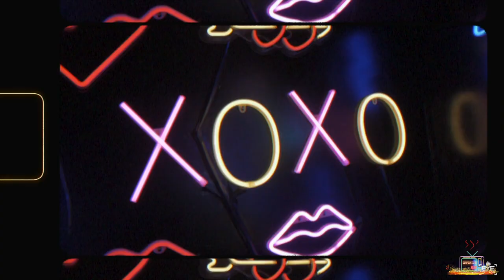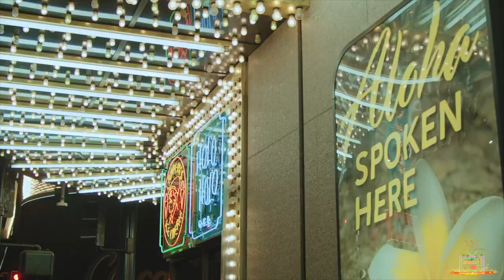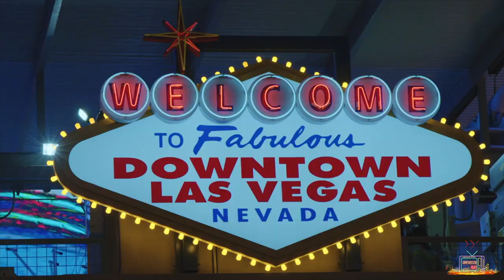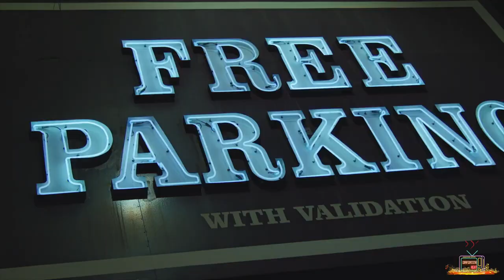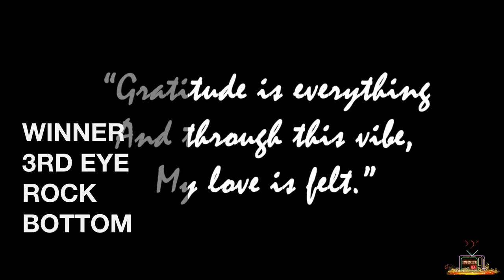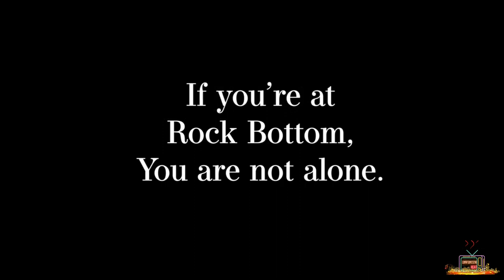INFIINITE HEAT | SEASON 2 | EPISODE 6 | 3RD EYE MUZIC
Welcome to The INFINITE HEAT Music video Show!
Host - Monte Blacke - IG @monteblacke
  Follow our Guest @official3rdeyemuzic711
Follow The Artists

(INFINITE HEAT TAB)